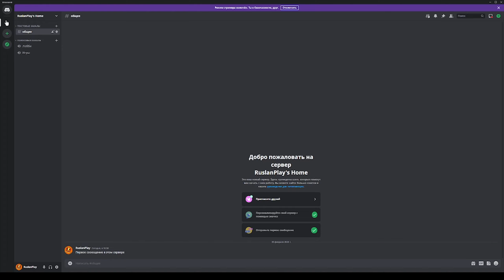У меня появился дискорд сервер!